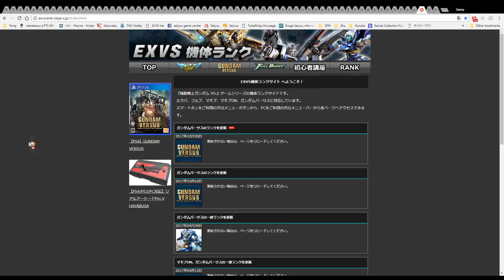[GVS] KAPOOL KOMBAT X | Red Kapool Gameplay ?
TIER LIST = FAKE NEWS

OK real talk it's still bad when you compared to those like Exia/Deathscythe lol. I think buff to the main and CS probably help a lot. Maybe increase the tempo of the overall melee too.

- Zaku I
- Zeydra
- Atlas
- Raider